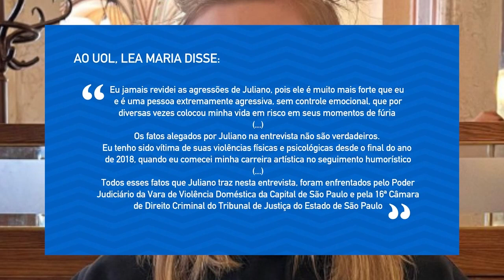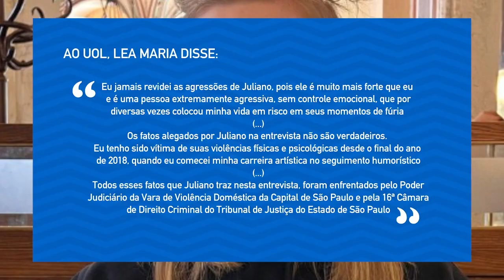Juliano Gaspar diz que era agredido por Lea Maria e relata supostas brigas; humorista alemã rebate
Dois meses após a denúncia de violência doméstica da humorista alemã Lea Maria, 27, vir à tona, seu ex-marido, o comediante Juliano Gaspar, 35, falou pela primeira vez sobre o caso. A Splash, ele negou a acusação,  mudou o tom do seu posicionamento inicial e fez acusações à ex-mulher, também rebatidas.